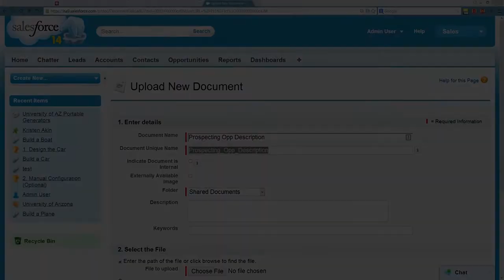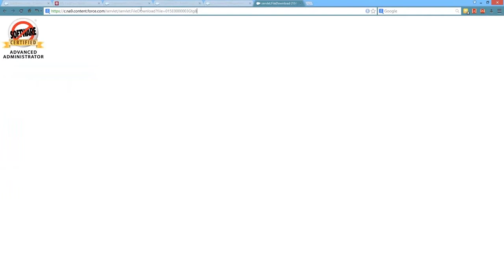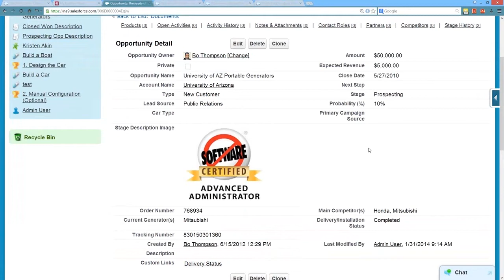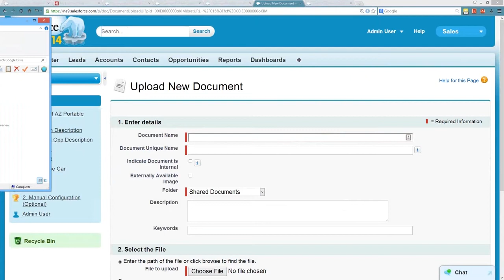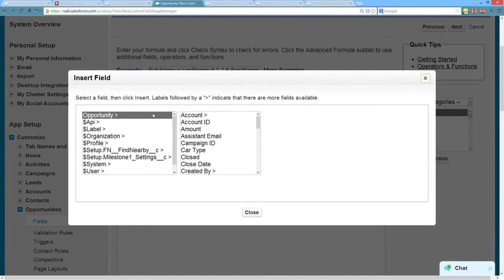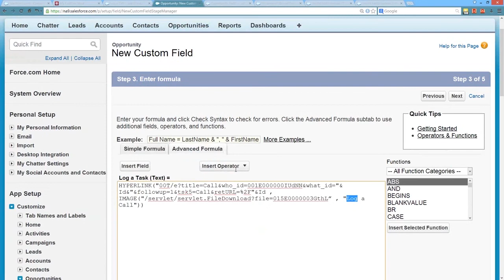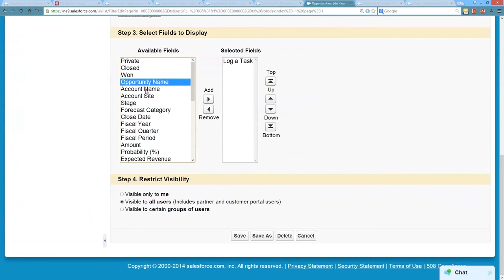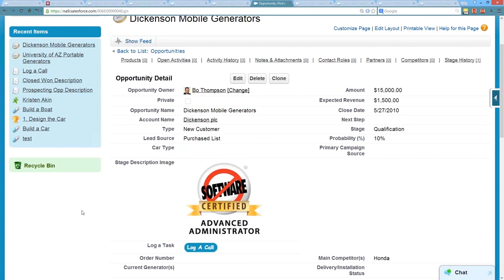Creating Dynamic Images, Links, & Buttons Using Formula Fields in Salesforce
Learn how to create dynamic images, links, and buttons in Salesforce by using formula fields.

Content in this video was originated by Kyazma Business Consulting who joined Eide Bailly LLP on August 3, 2015.